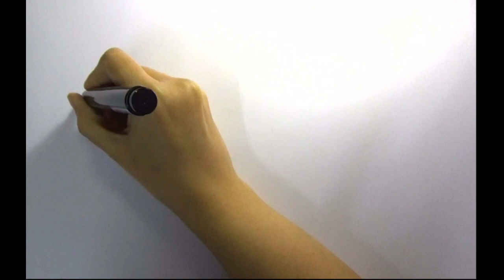learn to draw a car for kids esily step by step